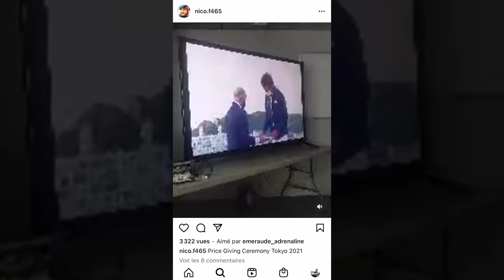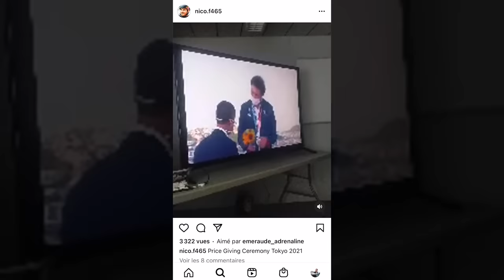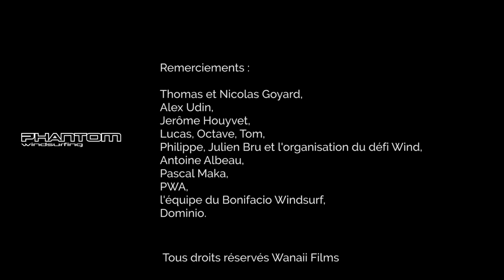Phantom Chronicles EP1 | THE START OF A QUEST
Phantom Chronicles is giving you access to the backstage of our journey. In these episodes, we will share with intimacy our exploits and defeats in our never-ending quest for performance.

Riders :
Nicolas GOYARD - Thomas GOYARD - Tom CONSTANT - Lucas GIRAUD

The Team
Director : Wanaii Films
Assistant director : Aurélie Garault
Produced by Phantom Foiling